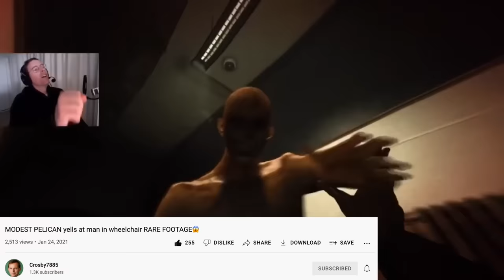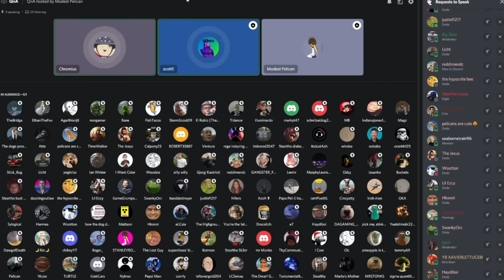Dying Light 2 in a Nutshell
Today we play Dying Light 2.